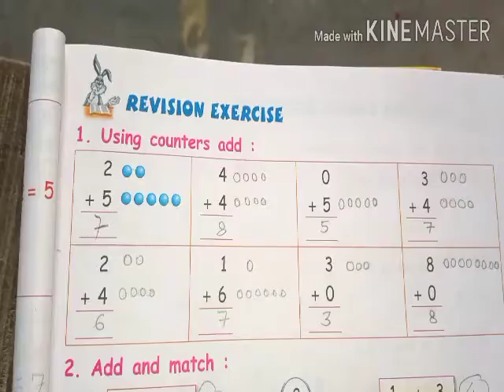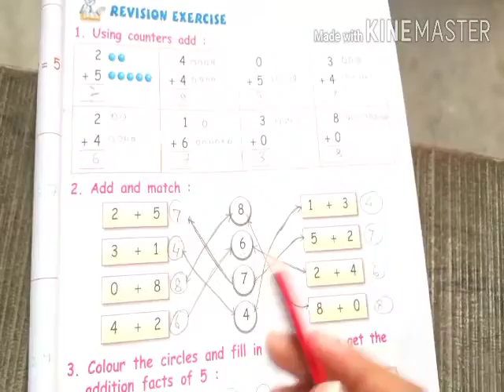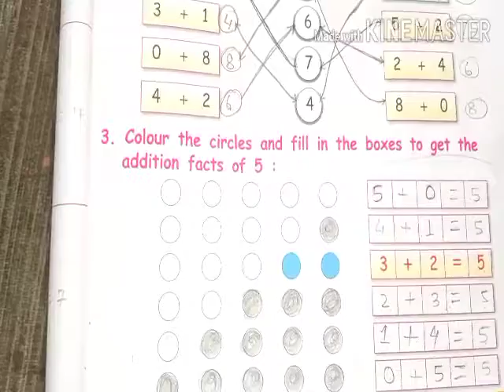Class - 1 Maths (Revision Exercise)